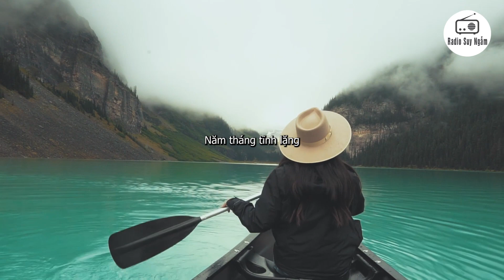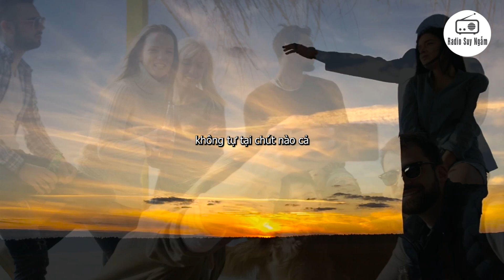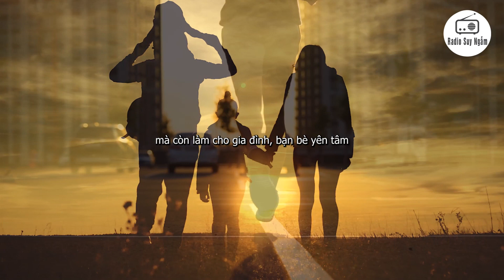Không HẠI NGƯỜI nhưng phải PHÒNG NGƯỜI - Động lực mỗi ngày - Mc Bá Tiến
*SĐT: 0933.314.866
✅ Copyright by  Radio Suy Ngam (Do Not Reup)
✅ Bản quyền video này thuộc về Radio Suy Ngam, bạn không được quyền Reup
Video by Creator Cot from Pexels